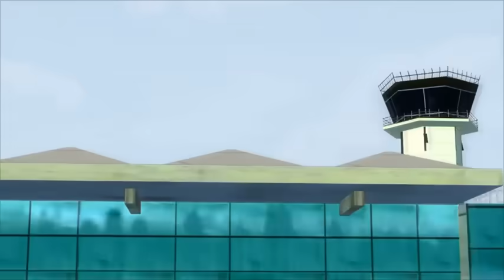Raffy Matias - Ahora Que Te Vas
Raffy Matias